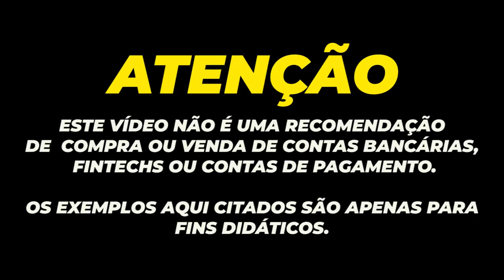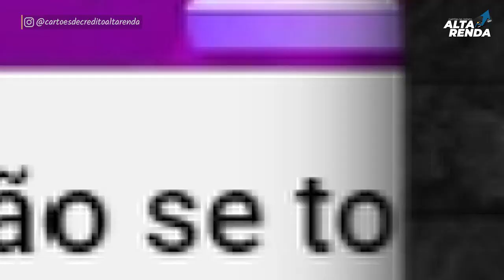💳NOVO CARTÃO BANESE CARD ELO NANQUIM OAB |PONTUAÇÃO ÓTIMA, ISENTO DE ANUIDADE POR UM ANO, SALAS VIPS